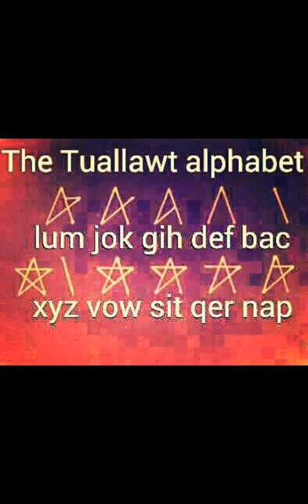Rih Lian Luai